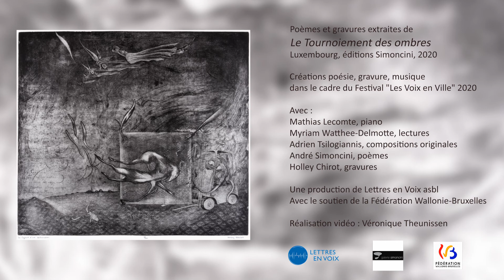Le tournoiement des ombres / 7. Accès oblique (Simoncini, Chirot, Tsilogiannis)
Le tournoiement des ombres / 7. Accès oblique
- extrait des 12 préludes "Simoncini et Chirot" (2020), d'Adrien Tsilogiannis

Pour le lancement du recueil poétique "Le tournoiement des ombres" d’André Simoncini, illustré par les gravures de Holley Chirot, le compositeur Adrien Tsilogiannis crée douze préludes oniriques pour piano solo. Avec Mathias Lecomte (piano) et Myriam Watthee-Delmotte (lecture)

Prise de son et mixage : Jean-Philippe Collard-Neven
Réalisation vidéo : Véronique Theunissen
Une production de Lettres en Voix asbl
dans le cadre du Festival « Les Voix en Ville » :